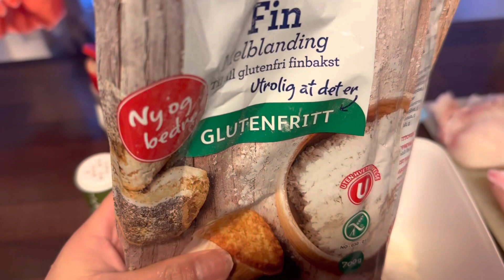Grilled potatoes / fried fish w/sourcream sauce